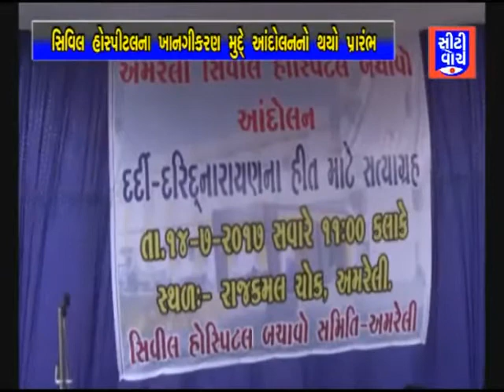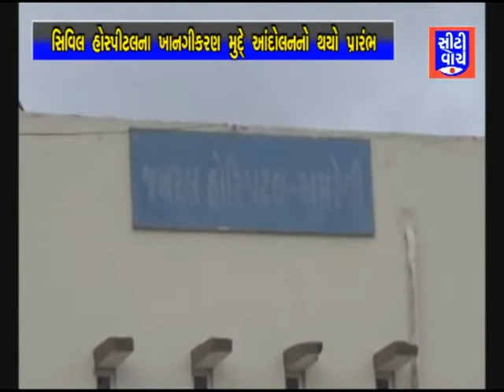સિવિલ હોસ્પિટલ ના ખાનગીકરણ મુદ્દે આંદોલન નો થયો પ્રારંભ